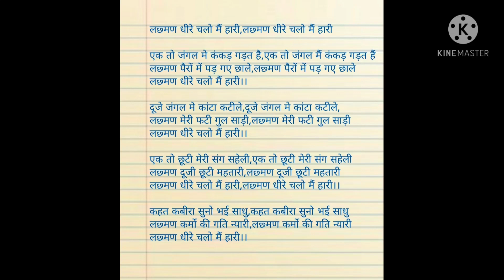मदर्स डे स्पेशल भजन। मां सीता लक्ष्मण भैया से क्या कहती है । सुनिए इस भजन के माध्यम से।।